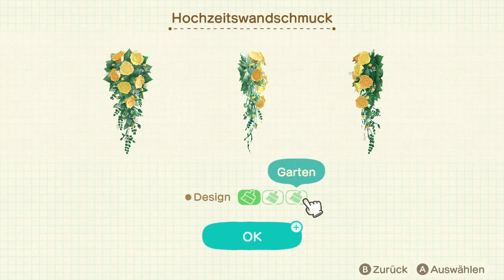DAS MUSST DU WISSEN - WICHTIGE TIPPS Hochzeits Season EVENT | Animal Crossing New Horizons deutsch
Animal Crossing New Horizons Tipps deutsch german Gameplay - Wichtige Tipps Hochzeits Event Season Das musst du wissen

Dickes Danke an die coolen Kartoffeln, die es mir ermöglichen auch weiterhin täglich Videos zu bringen.
Und den Knappen: Marcus, Blackout, Calamity Jane, worldnature, MD_Alex, Worjin, Jack Clipp, Rico, Shainra, Maurice, Janphilipzockt, michael, purple girl & Giddijen

Auf den ersten Blick ist Animal Crossing New Horizons eine Abkehr von meinen bisher behandelten Spieletiteln. Super putzig, entschläunigtes Gameplay und eine fast schon hypnotisch entspannende Atmosphäre. Genau das hat allerdings auch seinen eigenen Reiz und diesen übt Animal Crossing schon seit vielen Jahren auf mich aus, lasst mich diese Begeisterung weitergeben :D